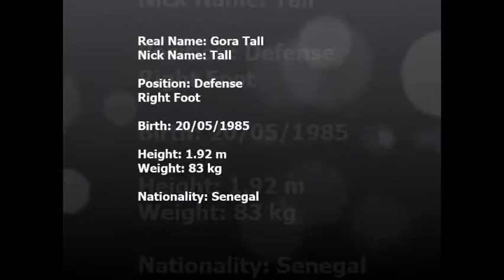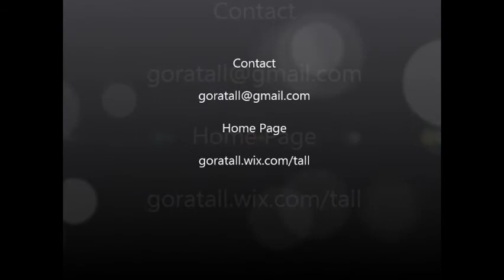Gora Tall Player Defense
Defense Ethnikos Axcnas 2014/15